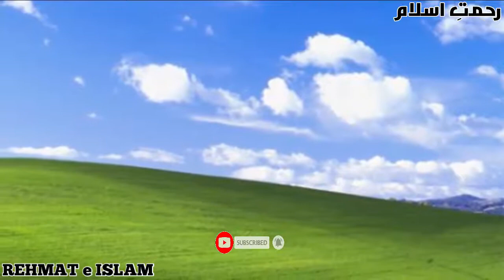ونڈوز ایکس پی کے بارے میں حیرت انگیز حقائق || Amazing facts about Windows XP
This Video is on Amazing facts about Windows XP... the bliss wallpaper and its history...

--- SOCIAL LINKS ---